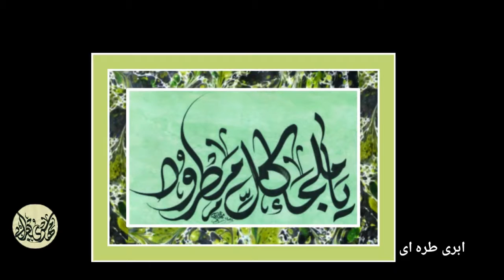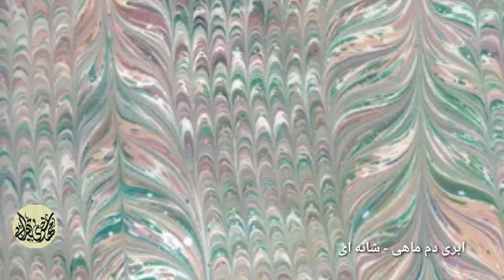Persian marbled paper collection by Mehdi SohrabiNasr گلچین ابری‌های استاد مهدی سهرابی نصر